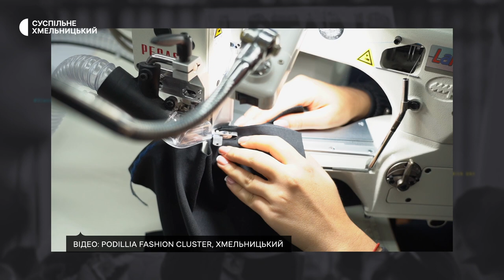Ольга Атаманська: У кластері виробники одягу підсилюють один одного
Сім хмельницьких компаній з виробництва одягу об’єдналися у Podillia Fashion Cluster для того, щоб разом долати виклики воєнного часу. Обмінюються генераторами і замовленнями, підсилюють один одного ідеями і потужностями. Готують проєкт з навчання переселенців швейній справі. Спільно з одним із релокованих підприємств зробили нову лінійку одягу і розробляють інші. Про це – в інтерв’ю із представницею Podillia Fashion Cluster Ольгою Атаманською.